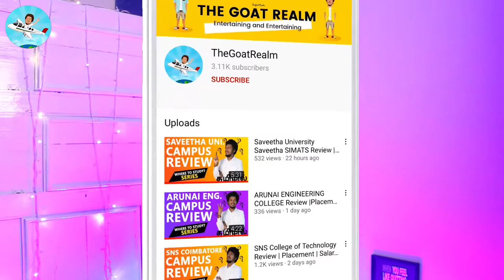Top 10 Best Engineering colleges in Tirunelveli - Fees , Admission, Scope , Salary Packages {Tamil}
Tirunelveli, also known as Nellai and historically as Tinnevelly, is a major city in the Indian state of Tamil Nadu. It is the administrative headquarters of the Tirunelveli District. It is the sixth-largest municipal corporation in the state after Chennai, Coimbatore, Madurai, Tiruchirappalli and Salem.

Tirunelveli (Tamil: [tiɾɯnelʋeːli] (audio speaker iconlisten)), also known as Nellai and historically (during British rule) as Tinnevelly, is a major city in the Indian state of Tamil Nadu. It is the administrative headquarters of the Tirunelveli District. It is the sixth-largest municipal corporation in the state after Chennai, Coimbatore, Madurai, Tiruchirappalli and Salem. Tirunelveli is located 700 km (430 mi) southwest of the state capital Chennai, 58 km (36 mi) away from Thoothukudi and 73 km (45 mi) from Kanyakumari. The downtown is located on the west bank of the Thamirabarani River; its twin Palayamkottai is on the east bank. Palayamkottai is called the Oxford of South India as it is a hub of many schools and colleges. It has many important government offices.

0:00 - Intro
0:03 - Top Colleges in Tirunelveli
0:23 - GCE Tirunelveli
1:00 - Manonmanium Sundaranar Uni
1:51 - Francis Xavier
2:42 - VV College
3:22 - SCAD
4:01 - S.Veerasamy Chettiar